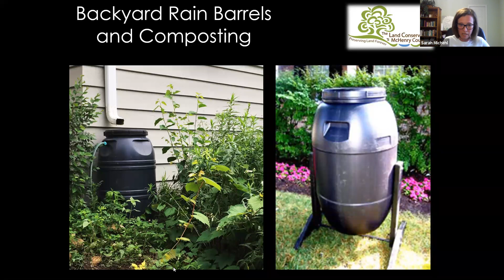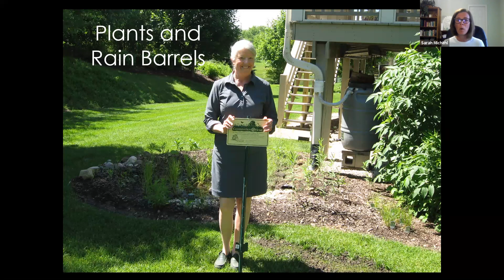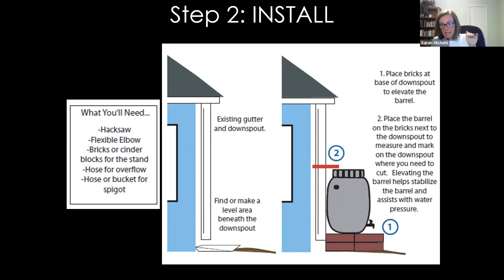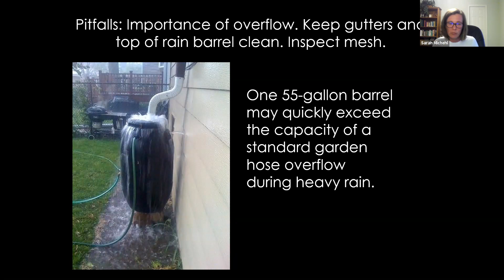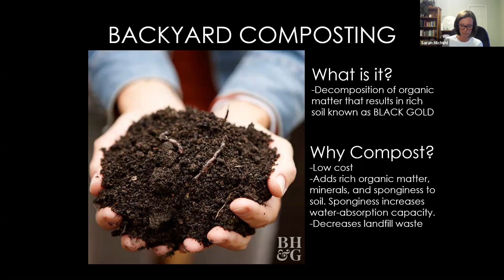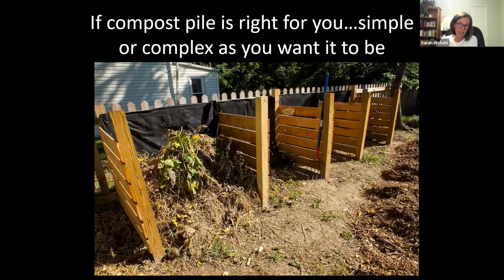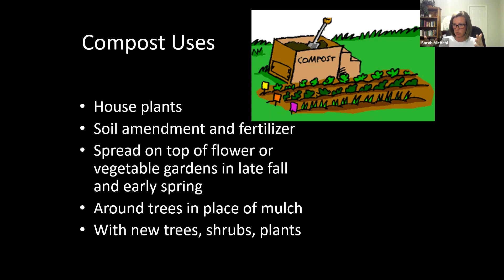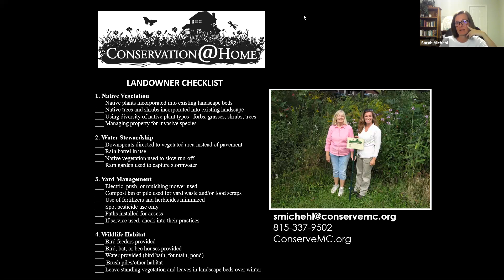Rain Barrels and Composting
Learn some easy ways to conserve water and turn those food scraps into something usable. You will also learn the basics of using rain barrels and composters in a suburban landscape.